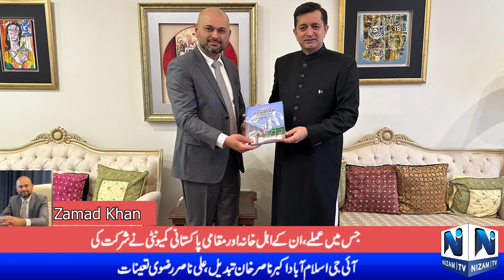f Pakistan's 84th anniversary, a flag-hoisting ceremony was held in Minsk. Report Zamad Khan